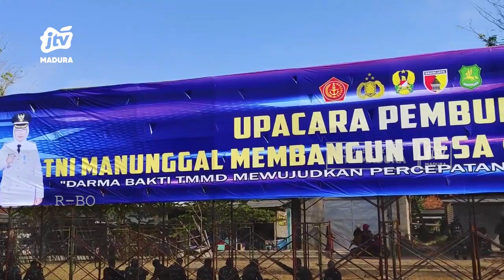TMMD akan Meningkatkan Akselerasi Pembangunan dan Semangat Juang Gotong Royong